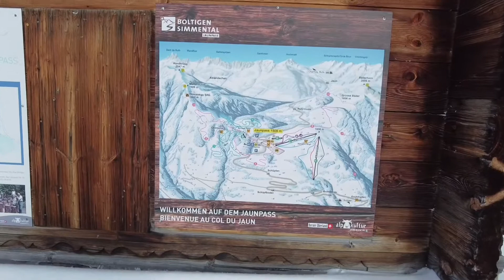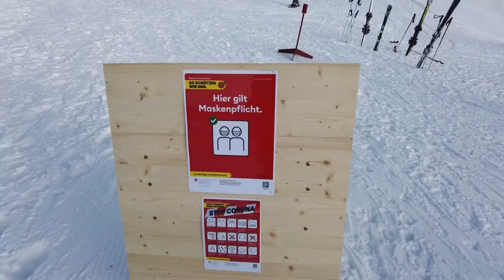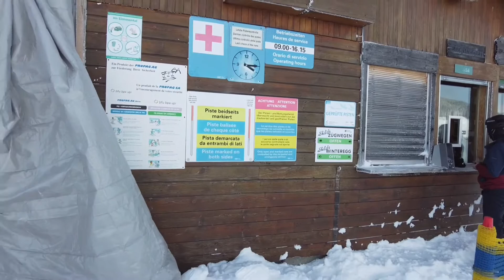🇨🇭АЛЬПЫ | ЛОКАЦИЯ JAUNPASS | БЕЗ ЛЫЖ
Сегодня мы отправились в горы. Без полного привода Alfa Romeo Giulia мы бы далеко не уехали. Мы без лыж просто гуляем и радуемся видами. Погода солнечная на деревьях снег - сказочные виды.